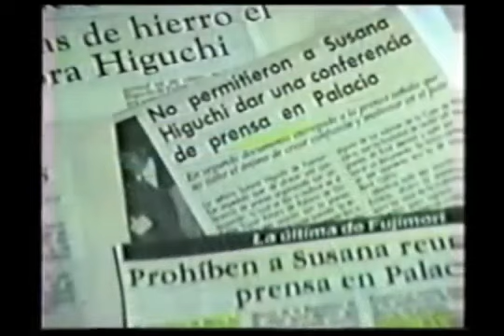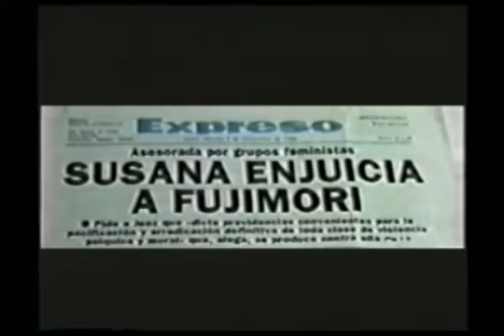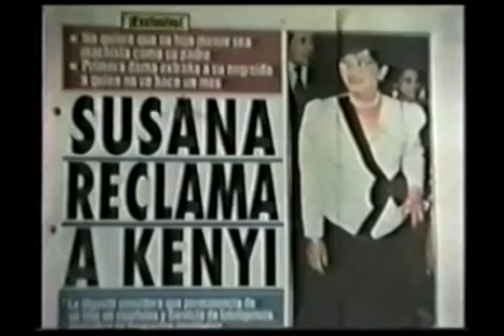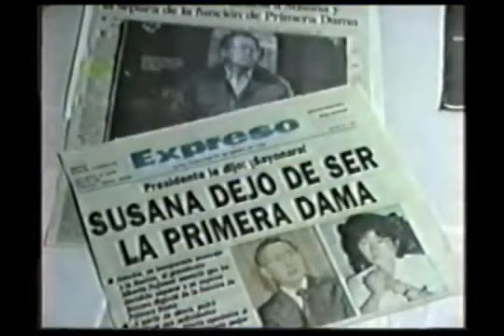Susana Higuchi: la verdad sobre Alberto Fujimori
Exesposa de Alberto Fujimori cuenta su verdad y las razones por què fue saca del cargo de Primera Dama, cargo que luego ocuparía Keiko Fujimori.